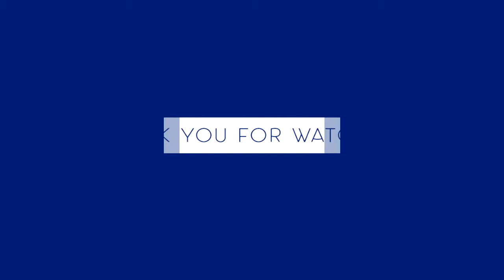Praktik Procedure Text #3 - Kelas IX SMP Bustanul Makmur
Dokumentasi kegiatan praktik pembelajaran bahasa inggris K13 Procedure Text untuk kelas IX SMP Bustanul Makmur. Kegiatan yang juga berbarengan dengan praktik pembelajaran Prakarya kelas IX di Aula SMP Bustanul Makmur.